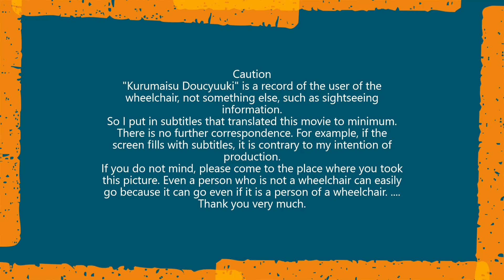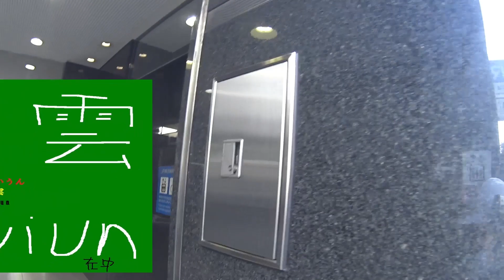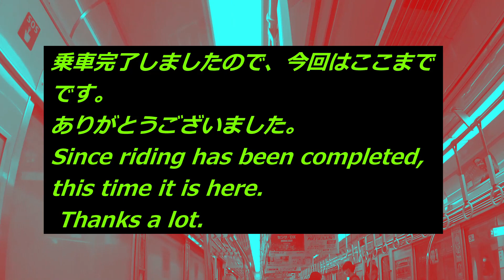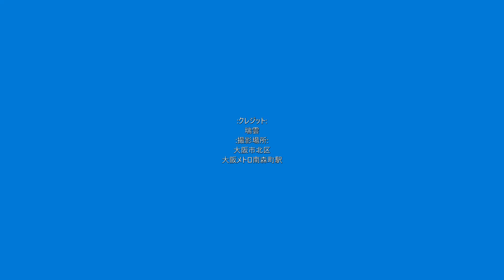車いす道中記 大阪メトロ堺筋線南森町駅乗車 大阪市北区編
車いすで、2021年10月17日に、大阪市北区にある、大阪メトロの南森町駅にて、大阪メトロ堺筋線の天下茶屋駅方面列車に乗車したときのものです。
A wheelchair user boards a train bound for Tengachaya Station on the Osaka Metro Sakaisuji Line at Minami-Morimachi Station in Kita-ku, Osaka City on October 17, 2021.